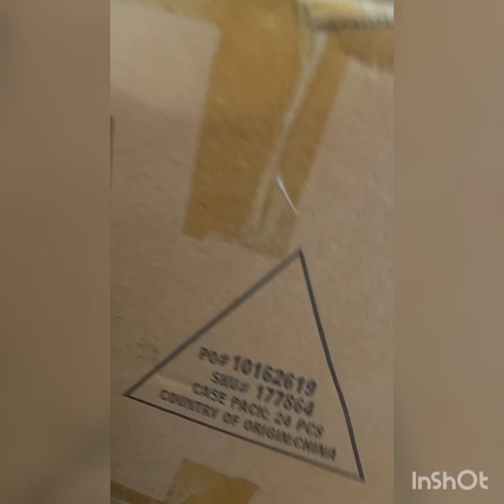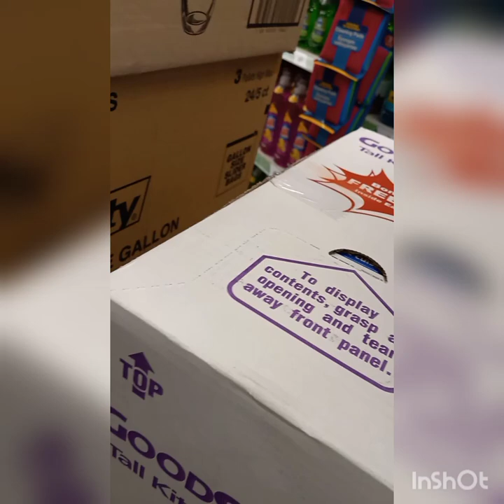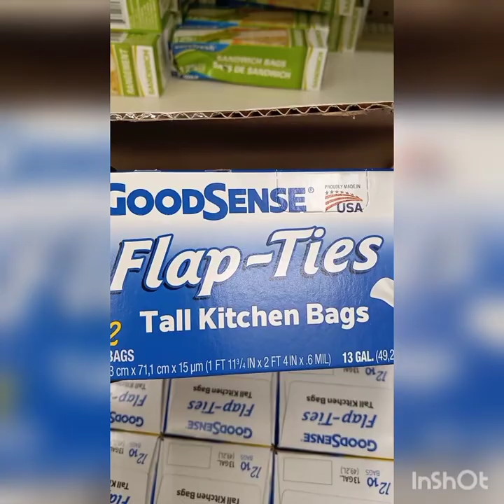gangstalker said she stalk 4 fun 🤣🤥🤯🤕